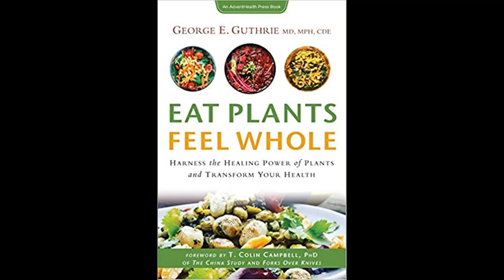DR GEORGE GUTHRIE - HOW YOU CAN REVERSE DISEASE WITH THIS SIMPLEST DIET EVER! | WITH BOB & FRAN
Don't miss this interview with Dr. George Guthrie on how YOU can reverse disease with this simplest diet ever!  Transform your health with a  whole food plant-based diet can enable you to reverse chronic illness or even prevent it.  Also, learn about the trend toward lifestyle medicine and AdventHealth's new PlantWise initiative.

~ Watch the impactful PlantWise video and get their excellent free resources a

👍 𝗖𝗔𝗟𝗜𝗙𝗢𝗥𝗡𝗜𝗔 𝗕𝗔𝗟𝗦𝗔𝗠𝗜𝗖 𝗦𝗔𝗟𝗔𝗗 𝗗𝗥𝗘𝗦𝗦𝗜𝗡𝗚𝗦 - Our favorites!  Healthy. Vegan, Many Oil-Free. Totally Delicious.